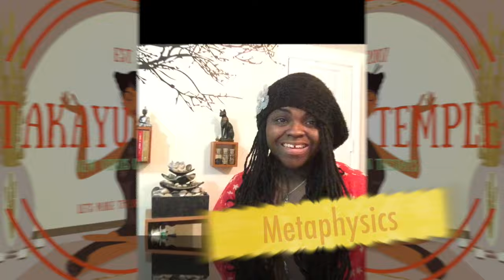14 Worst Foods for Eczema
14 foods you may need to avoid if you have Eczema

Foods To Avoid:

Grapes
Tomatoes
Soda
Oranges
Kiwi
Dairy Products
Dried Fruit
Avocado
Deli Meats
Corn
Junk Food
Alcohol
Coffee
Chocolate